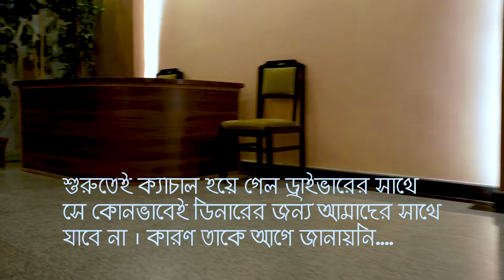PORK in CHITWAN NEPAL gone wrong! চিতোয়ানে শুকরের মাংস থেকে সাবধান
Join us on a thrilling adventure in Chitwan, Nepal, as we delve into the local cuisine and try out pork dishes. Watch as things take an unexpected turn during our night in Chitwan, showcasing the real and raw experiences of traveling in Nepal. Don't miss out on this unforgettable journey.

About Chitwan:
Chitwan District , Nepali:  is one of 77 districts of Nepal, and takes up the southwestern corner of Bagmati Province. Bharatpur, largest city of Nepal after Kathmandu, is its administrative centre. It covers 2,238.39 km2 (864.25 sq mi), and in 2011 had a population of 579,984 (279,087 male and 300,897 female) people. Bharatpur is the commercial and service centre of South Central Nepal and a major destination for higher education, health care and transportation in the region. Chitwan lies in the Terai region of Nepal. It is in the drainage basin of the Gandaki River and is roughly triangular, taking that river as its meandering northwestern border, and a modest watershed border, with India, as the basis of its southern limit. Local government: Bharatpur Metropolitan, Rapti Municipality, Ratnanagar Municipality, Kalika Municipality, Khairahani Municipality, Madi Municipality, Ikshyakamana Gaupalika.

The district takes its name from the Chitwan Valley, one of Nepal's Inner Terai valleys between the Mahabharat and Siwalik ranges, both considered foothills of the Himalayas.
Chitwan is one of the few remaining undisturbed vestiges of the Terai region, which formerly extended over the foothills of Nepal.[clarification needed] It was originally a dense forest with wild animals like leopards and Bengal tigers. It was ruled by Chitrsen Baba and rishis meditated in the forest.[citation needed] .